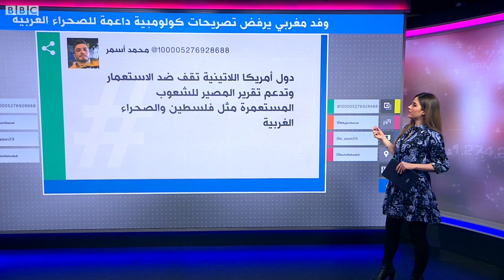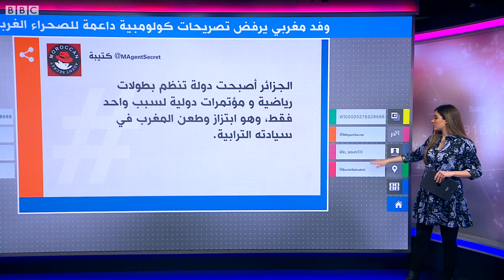رئيسة البرلمان الأنديني تثير غضبا مغربيا بتصريحاتها الداعمة لاستقلال الصحراء الغربية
احتج الوفد المغربي المشارك في مؤتمر بالجزائر لاتحاد مجالس الدول الأعضاء في منظمة التعاون الإسلامي، على تصريحات رئيسة البرلمان الأنديني التي تدعم جبهة بوليساريو واستقلال الصحراء الغربية، وذلك بعد مداخلة لها في المؤتمر.